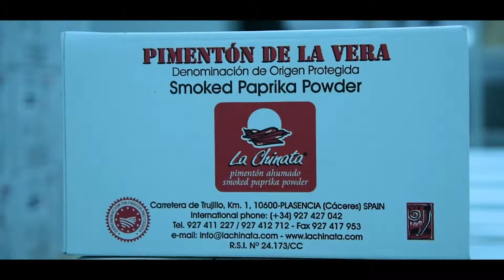Conoce como Fabricamos el Pimentón La Chinata en 50 segundos.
El Pimentón Ahumado La Chinata es uno de los ingredientes fundamentales para elaborar platos españoles e internacionales. Descubra en nuestro canal de YouTube como usarlo y aprenda a cocinar recetas sanas y deliciosas.

Conoce como producimos el Pimentón ahumado La Chinata, desde el cultivo en el campo hasta la producción en fabrica.